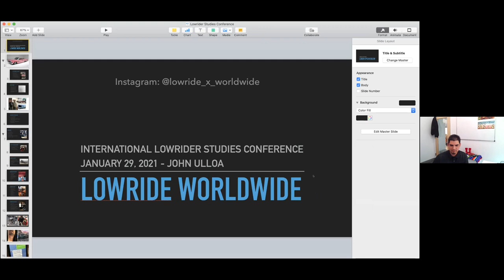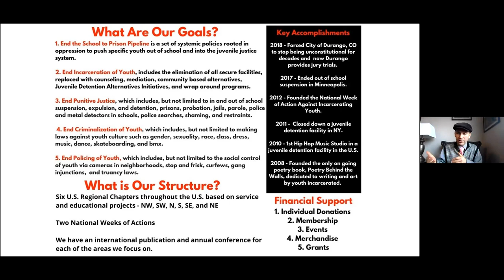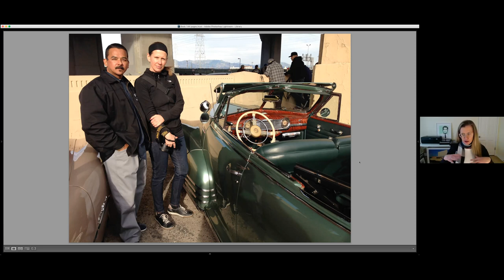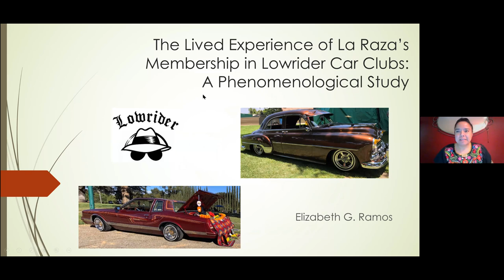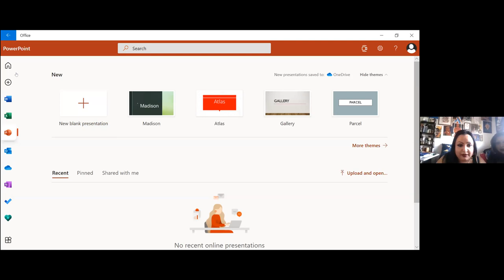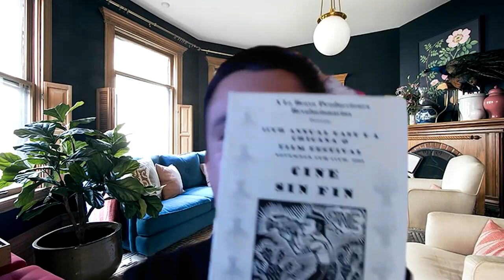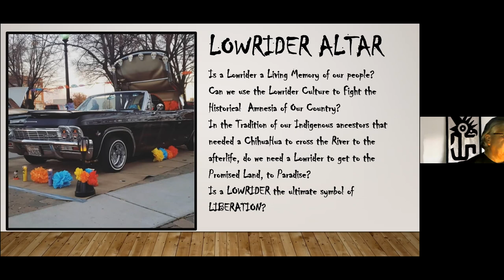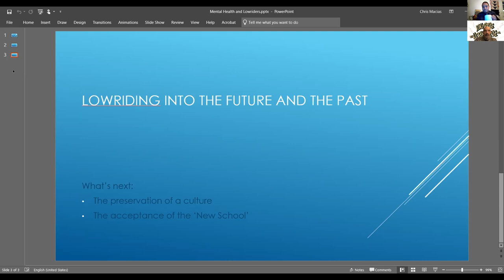1st International Lowrider Studies Conference January 2021 (Raw Uncut)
The First Annual International Lowrider Studies Conference 2021.
This conference was organized by Lowrider clubs, members, researchers, youth, and formerly incarcerated people throughout the world. This is not a detached academic conference. This is a conference based on story-telling and experiences to appreciate Lowrider culture.

Presentations are about Lowrider history, culture, politics, justice, community, style, geography, art, feminism, music, fashion, and other topics surrounding this cultural phenomenon and its global context.

TimeStamps:
Introduction:
0:00:01

Bouncing Across Borders: The Globalization of Lowriding
John Ulloa
03:50

Cruisin’ towards a Lowrider Education
Xris Macias
36:30

Lowrider Bicycles, Youth Justice, Hip Hop Activism and the Punitive Abolition
Dr. Anthony J. Nocella II
1:09:28

Lowrider Feminism: In Front of and Behind the Lens
Gloria Moran
1:31:40

Community Conversation
1:55:18

Lowrider Bodies in Motion: Body Art in Steel and Flesh
Guillermo Aviles-Rodriguez
2:29:58

Lowrider Photography: Expanding the Visual Narrative
Kristin Bedford
02:57:52

Lowrider Style: Aesthetics in Everyday Life
Ben Chappell
03:31:31

The Lived Experience of La Raza’s Membership in Lowrider Car Clubs: A Phenomenological Study
Elizabeth Ramos
04:00:18

Viva The Lowrider Movement (Interview)
Johnny Lozoya
04:39:32

Cholas, Lowriders and the Homegirls Who Love the Hood: A presentation on Xicana Chola Photography and Activism.
Madeline Alviso Ramirez, Jessica Vasquez, and Vanessa Alviso
05:05:48

Lowriders in the Library
Shane Curtin, Kathryn Blackmer Reyes, and Estella Inda
05:38:44

The Making of “Lowriding in Aztlan”
Daniel Osorio, East Side Hero
06:12:35

It’s not a Hobby, It’s my Culture
Juan Roman
06:40:36

The Day of the Dead in UtAztlan: Pandemic Times
Dr. Amando Solorzano
07:04:48

The Birth of the El Campesino Project
Martín Morales Ramírez, El Campesino Project
07:35:28

Wild Man’s Top Automotive and Paint Tips
Jose “Joe” Ramon Sanchez
08:04:30

Mental Health and Lowriders: Lowrider Social Work
Raul Garcia
08:33:32

Closing:
09:00:00